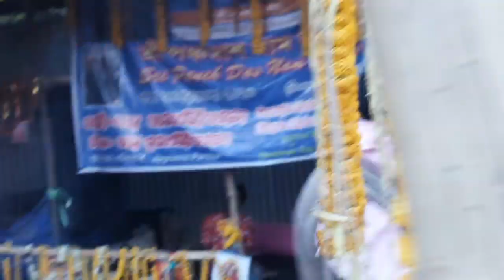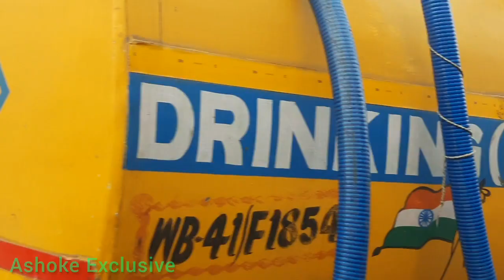Gathering At Babughat For Ganga Sagar Mela , 2023.